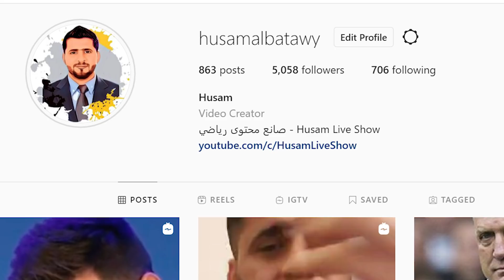ادفوكات والمهاجم العقيم في تعادل العراق امام ريال لينيسي !! شوكت تسجل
تعادل المنتخب العراقي مع نادي ريال لينيسي بدون اهداف في المباراة الثانية في معسكر اسبانيا شهدت المباراة تحسن باداء المنتخب العراقي مقارنة مع المباراة الاولى